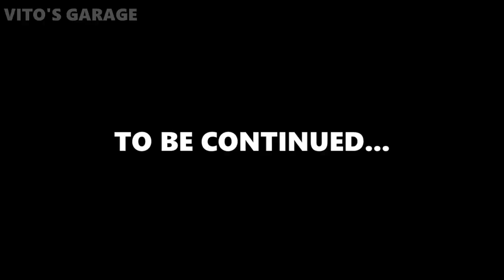This Person Has 10 Mercedes W126 Chassis!!! Bonus: Getting a New Fuel Tank For Spencer's 500SEL.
I love socializing and meeting new people:
1) VITO'S GARAGE ON FACEBOOK:

SOME OF MY VIDEOS:
1) A Day in Life of Mercedes Owners! Great People, Great Company, Great Cars! We are Family!

2) The Owner is Picking up His Repaired Mercedes W124 E320! Here's What's Been Done to it + Test-Drive!

4) This 1985 Mercedes 500SEL W126 Has Sat For 10 Years in Grandma's Desert!! SAVED From Junkyard!!!

5) Crocodile Mercedes W140- Not New But Almost Like! Lots of Work! + New Cluster Bulbs & E-Brake Handle

6) Back To Life After 3 Years!! Limp Mode/No Power/No Acceleration V12 E32 BMW 750iL Diagnosis & Repair

11) The Best Rust Protection & Undercoating For Your Car Nobody Will Tell You About! Mercedes 190E

12) We Share The Same Passion! Two Mercedes 190E W201, BMW E34, Mercedes W126 & Honda CRX !!!